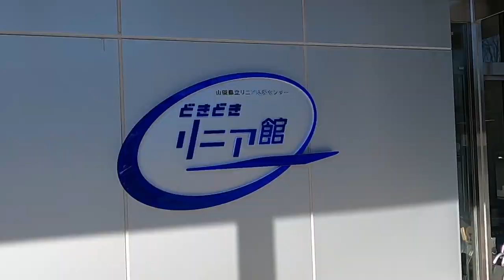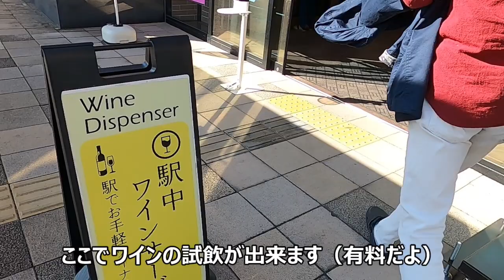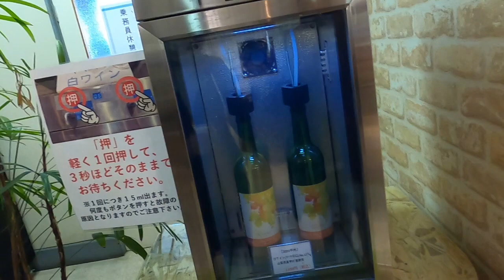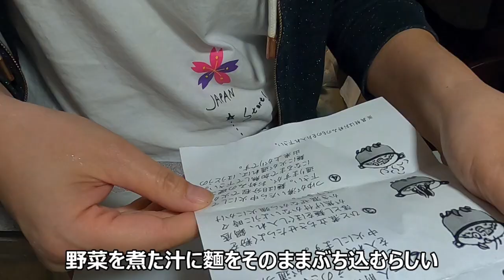車中泊 郷土料理とワイナリー RVパーク石和温泉ホテル千石 キャンピングカーのある暮らしクレソンボヤージュ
キャンピングカークレソンボヤージュで犬連れ旅の様子です。
今回は山梨県の石和温泉
初心者につき
お見苦しいところもあるかもしれませんがただいま勉強中です。
温かい目で見ていただけると幸いです。

こちらも石和温泉の旅です↓
山梨車中泊 RVパークかんぽの宿石和 甲斐善光寺に武田神社サイクリング